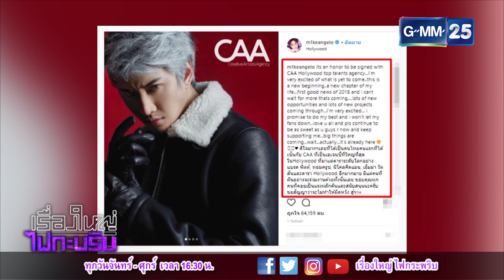เรื่องใหญ่ ไฟกะพริบ 100161 - "ไมค์ พิรัชต์" สุดปลื้มใจเซ็นสัญญา CAA เอเจนซี่ยักษ์ใหญ่แห่ง Hollywood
[NEWS] "ไมค์ พิรัชต์" สุดปลื้มใจเซ็นสัญญา CAA เอเจนซี่ยักษ์ใหญ่แห่ง Hollywood
รายการ 🔆เรื่องใหญ่ ไฟกะพริบ🔆 สดทุกวันจันทร์ - ศุกร์ เวลา16:30น. ทางช่อง GMM25 (ดู GMM25 กดเลข 25)